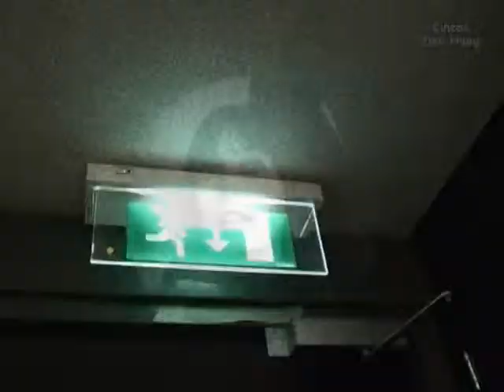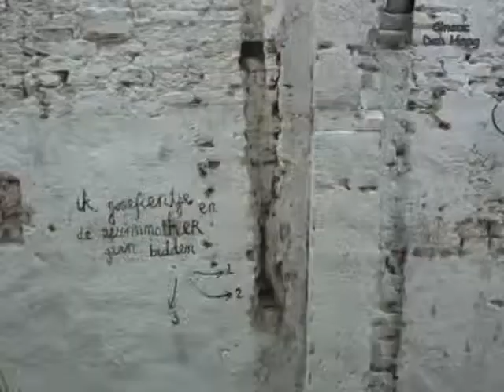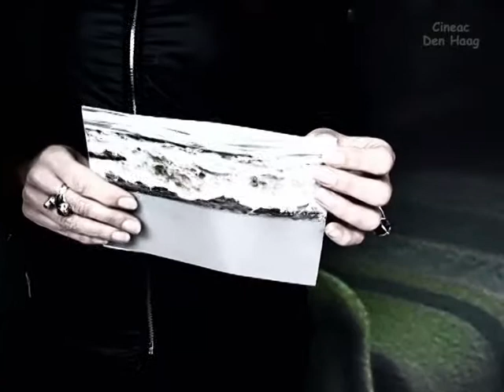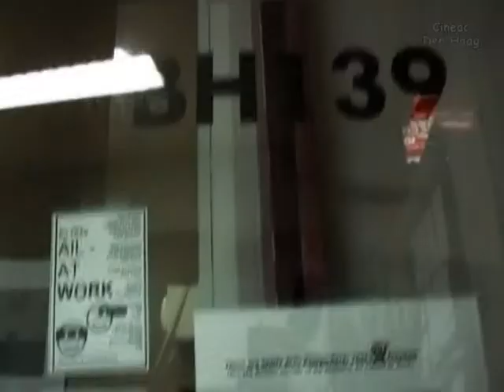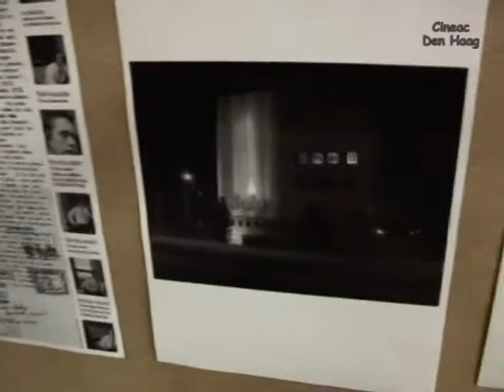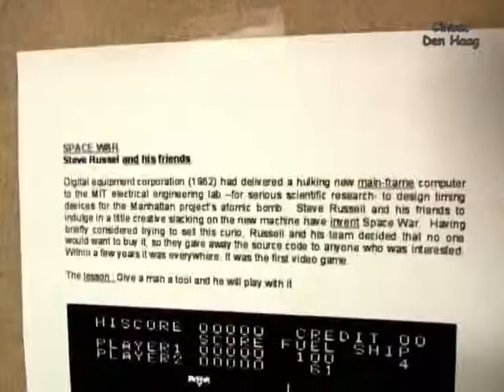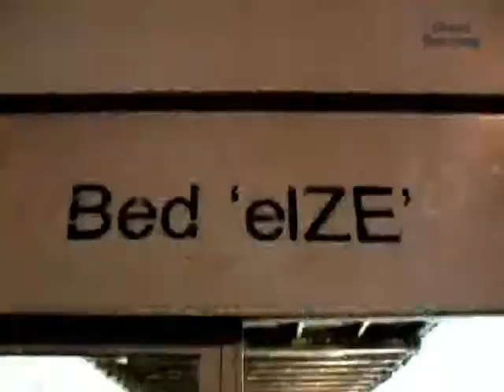Hoogtij 2009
Route langs kunstenaarsinitiatieven, galeries en kunstinstellingen. Galeriehouder aan het woord.